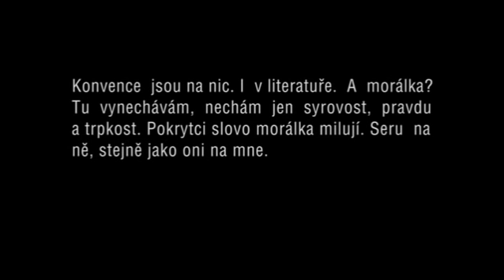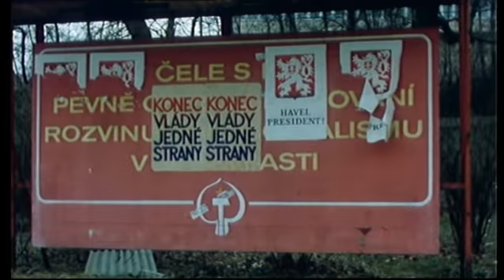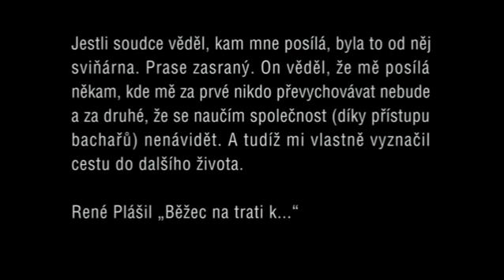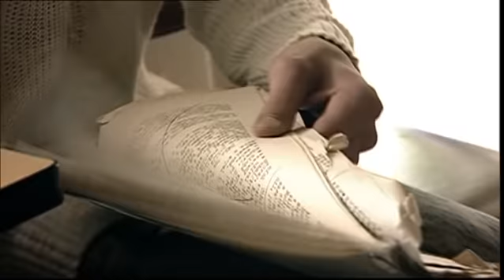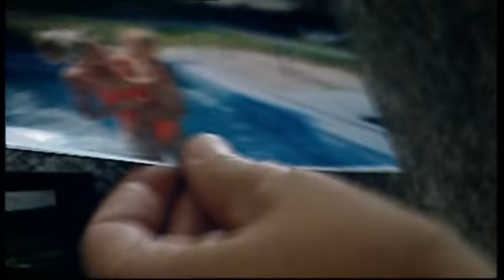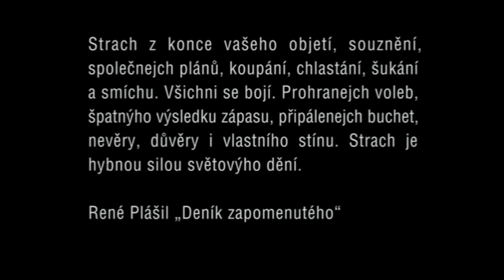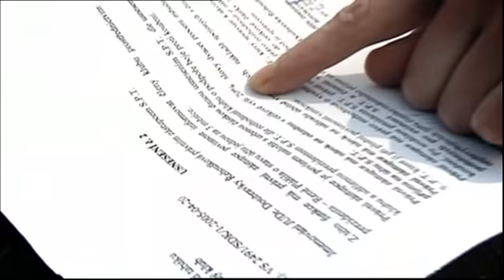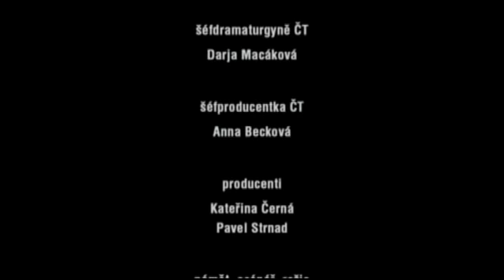René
Ryze dokumentární film se syrovou autentičností vypráví těžko uvěřitelný příběh Reného, který byl od sedmnácti let sledován filmovou kamerou na své cestě mezi vězeními a krátkými pobyty na svobodě. Kamera ho v roce 2008 opouští v jeho sedmatřiceti letech, tedy přesně o dvacet let později, jako nemocného člověka, muže stále se pohybujícího na hraně zákona, který napsal a publikoval dvě knihy. Čas proměny z mladíka v muže zaznamenávala režisérka Helena Třeštíková na pozadí významných politických změn střední Evropy. Reného příběh začíná ve vězení pod socialistickými plakáty, pokračuje během sametové revoluce a dostává zdánlivou pointu amnestií tehdejšího prezidenta Václava Havla. René se ale brzy vrací zpět do kriminálů, aby tak vstoupil do Evropské unie opět jako vězeň. V průběhu let strávených za mřížemi, zejména za krádeže, se nechal potetovat na celém těle, utekl z vězení a zase byl chycen, vydal dva romány, vykradl byt samotné režisérce, prožil dva milostné příběhy, onemocněl roztroušenou sklerózou a psychologové u něj zjistili nadprůměrnou inteligenci. Krk hlavního protagonisty tohoto časosběrného dokumentu „zdobí“ anglicky nepřesně vytetovaný nápis „Fuck of people“.